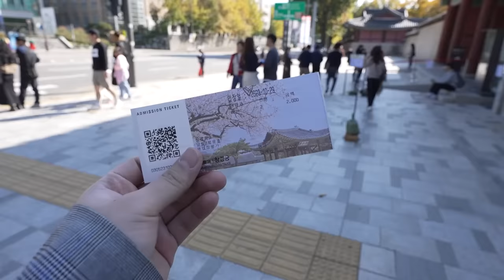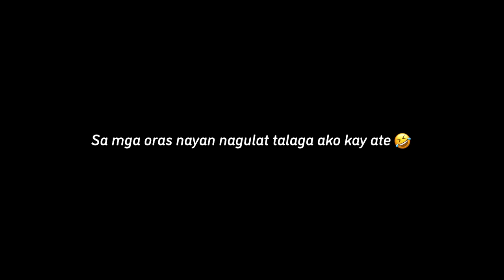Visiting FILIPINO MARKET in KOREA | JinHo Bae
Hello everyone! I'm here again in Korea. Join me and my mom as we visit the famous spot in Korean historical drama, which is the Changgyeonggung Palace. Also, we finally visited the Filipino Market in Seoul, Korea, which is featured by Sandara Park and most of the vloggers and celebrities. We bought some Filipino goods, and the experience was fun, especially meeting our very kind kababayan.